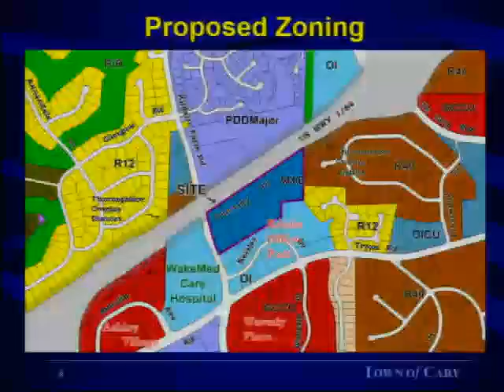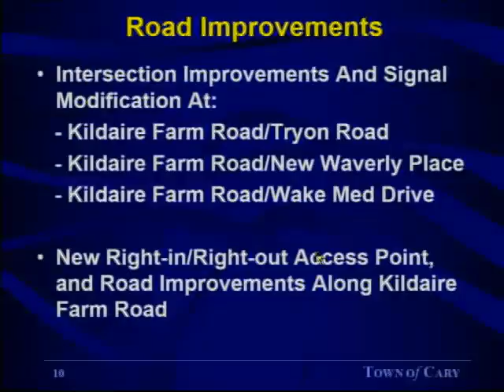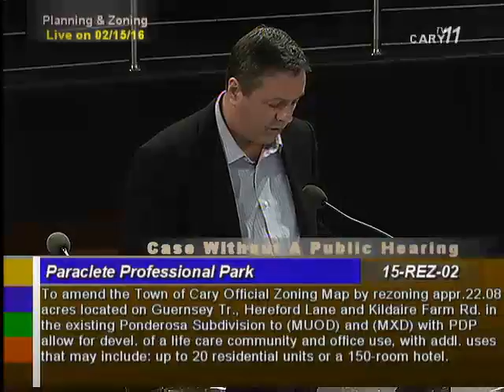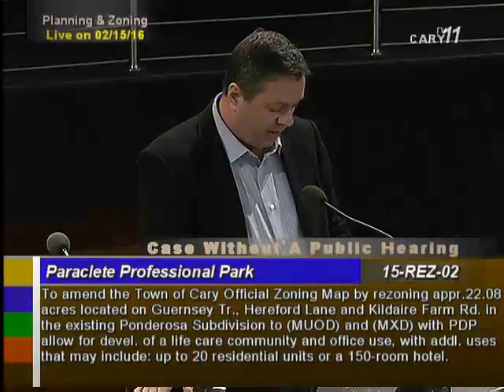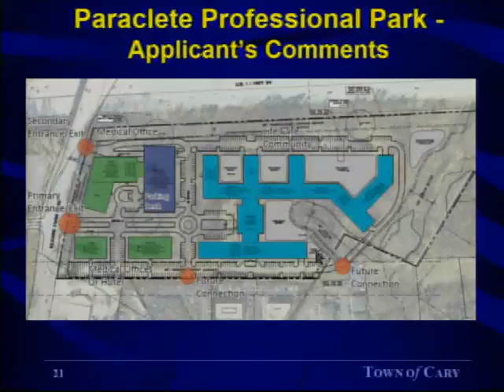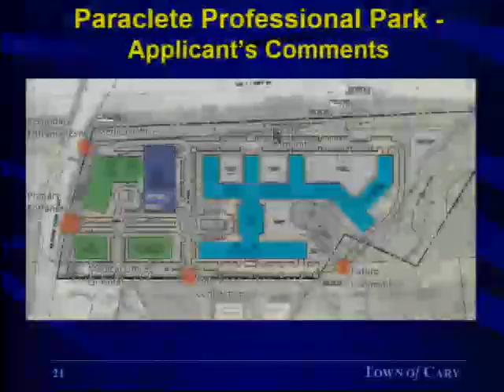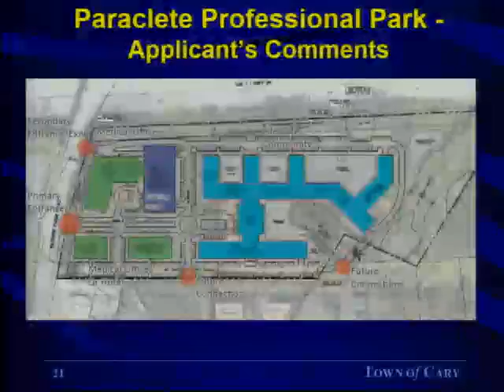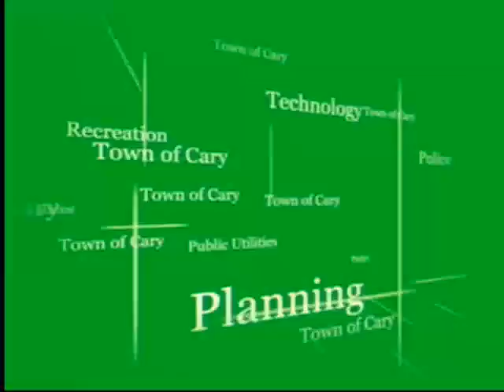P&Z Meeting February 15, 2016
The Planning and Zoning Board is an advisory body to the Town Council and deals with land use, zoning and development issues. In addition to attending monthly Planning and Zoning Board meetings, these board members are also expected to attend public hearings on plans, rezonings, and ordinance amendments held jointly with the Town Council. The board consists of 9 members appointed by the Town Council, one of whom the Town Council designates as chairperson. Eight members are appointed from within Cary's corporate limits and 1 member is appointed from the Town's extraterritorial jurisdiction. All appointments to the board are for three-year terms, except where unexpired terms are being filled.